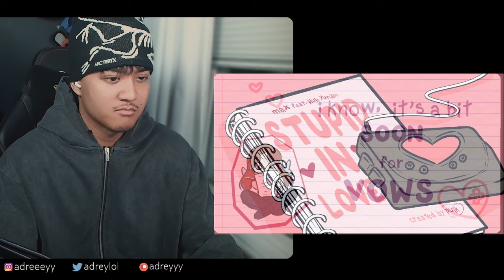MAX - STUPID IN LOVE (feat. HUH YUNJIN of LE SSERAFIM) [Official Lyric Video] | REACTION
Adrey reacts to